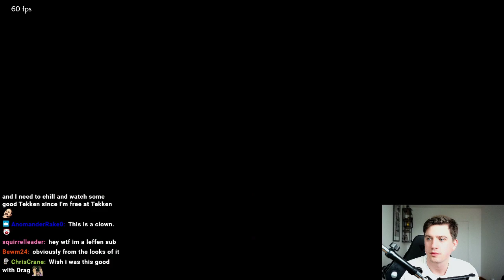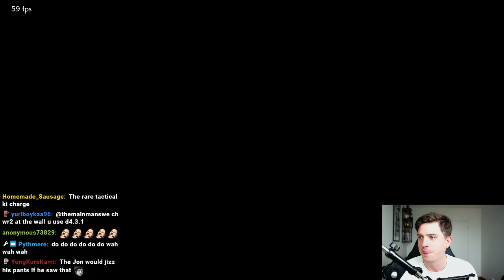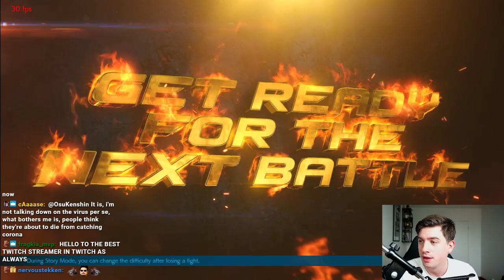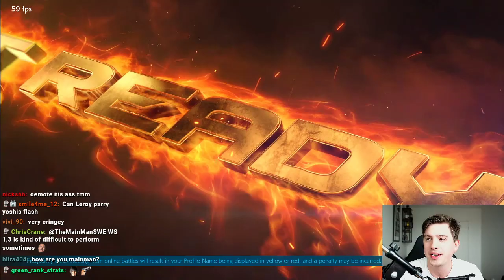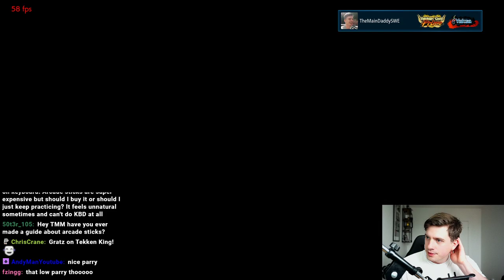TMM Plays Some Dragunov Ranked, Gets Nice Promo